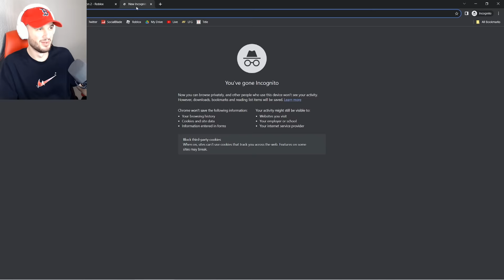TUA TAGOVAILOA & The Dolphins SCORE 70 in ROBLOX! (Football Fusion 2)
We recreated the Dolphins insane victory over the Broncos in Roblox! FT. @Broon1 & @ZanklesFF